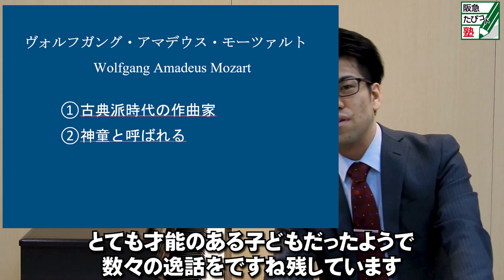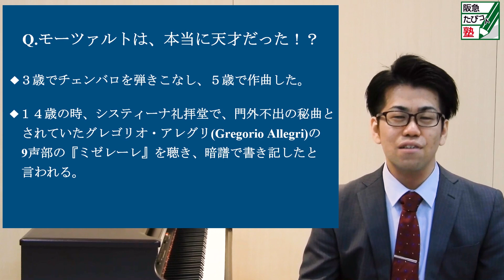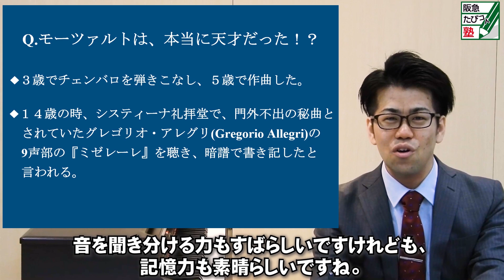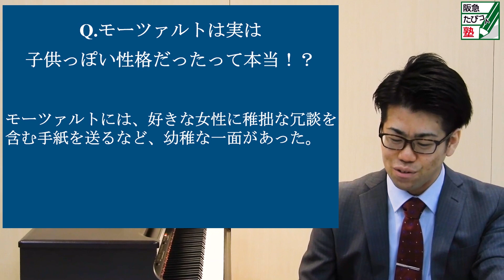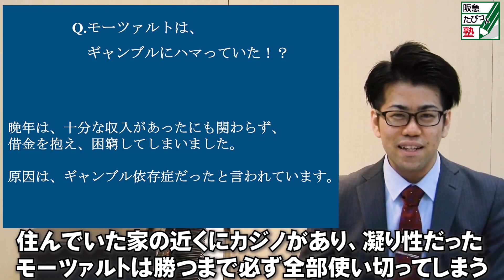阪急交通社 たびコト塾 指揮者静間佳佑がご案内音楽鑑賞入門～モーツァルトの魅力に迫る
阪急交通社『たびコト塾』より、音楽の世界へご案内いたします。
豊富な知識や経験をもって盛りだくさんな内容となっております♪

今回は、指揮者静間佳祐氏が「音楽家モーツァルト」についてお話致します。

学生時代、音楽室の肖像画で見たことがある有名な作曲家「モーツァルト」。
この有名な作曲家の特徴、生立ち、人柄についてエピソードを交えながらご案内致します。
天才音楽家について、どうぞお聴きください。

◇◇講師の紹介◇◇

　静間　佳佑（しずま　けいすけ）氏　指揮者
　1988年生まれ。神戸市出身。
　兵庫県立長田高等学校、大阪教育大学教養学科芸術専攻音楽コースを卒業。
　トロンボーンを三窪毅、磯貝冨治男各氏に師事。
　指揮法をYannic Paget氏に師事し、井上道義氏、広上淳一氏、
　小林恵子氏の指揮法マスタークラスを受講。
　第27回京都フランス音楽アカデミー指揮クラスを修了し、最優秀賞を受賞。
　関西のプロ演奏家を中心に結成された"セレーノ チェンバーオーケストラ"音楽監督。
　セレーノ ミュージックオフィス代表。
　エル・システマジャパン駒ヶ根こどもオーケストラ指揮者。
　これまでにセレーノ・チェンバーオーケストラと共に3枚のアルバムをリリース。

※阪急交通社『たびコト塾』（たびことじゅく）とは
　コトは事・言の意味を持ち、モノ（物）ではなく
　コト（価値）、「体験や学びといった事象の価値」との考え方をもとに
　旅にまつわる価値を提供する事をモットーにした学び、楽しむ塾です。
　歴史・芸術・音楽・食などいろんな事を学び、より「旅を楽しむ」コトができる
　講座を開催しております。

■阪急交通社公式リンク